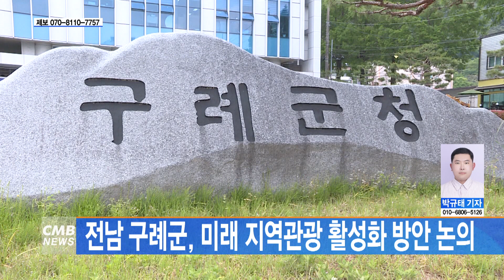[전남뉴스] 전남 구례군, 미래 지역관광 활성화 방안 논의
■CMB뉴스

전남 구례군이 미래 지역관광 활성화 방안을 논의했습니다.

전남 구례군은 지난달 29일
문화예술회관에서 전문가를 초청해
구례의 문화 자원을 활용한
미래 지역 관광 활성화 전략을 모색하기 위해
열린강좌를 진행했다고 알렸습니다.

이번 강좌에선 새로운 관광브랜드를 만들어
시대 변화에 유연하게 대응해야 한다는 이야기가 나왔고,
구례 관광의 현주소와 지난 30년간의 성과를
빅데이터 분석을 통해 공유하는 시간을 가졌습니다.